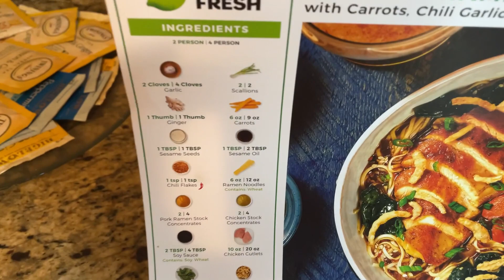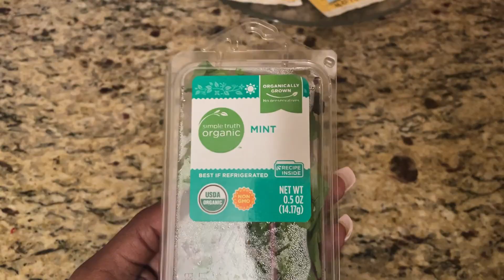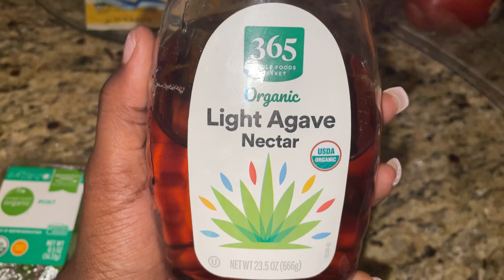What Ate In A Day | Cook With Me | Simple & Healthy Food Ideas | Trying Out Therapy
Hey babes and gents 💋

Thank you all so much for watching this video and showing it some love. I hope you all found some inspiration on recipes you can incorporate into your everyday life.

❤️ Breakfast
Green Smoothie 🥤
- Lots of Spinach
- Banana
- Avocado
- Strawberries
- Raspberries
- Ginger
- Green Apple
- Water
- Ice
❤️ Lunch
Salad topped with chicken 🥗
- Romaine Lettuce
- Cut up chicken
- Cherry tomatoes
- Feta cheese
- Pralines
- Balsamic Vinaigrette
❤️ Snack
Cut up Green Apple with cinnamon 🍏
- Green Apple
- Cinnamon
❤️ Dinner

❤️ CHECK THESE VIDEO OUT ALSO